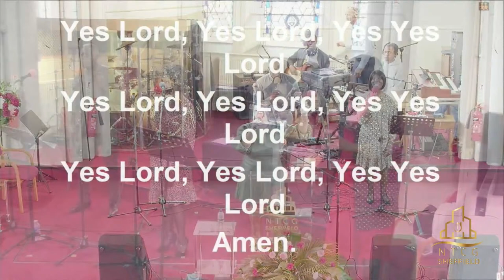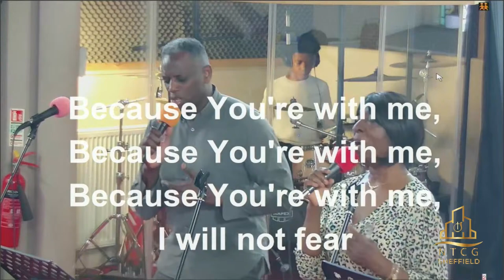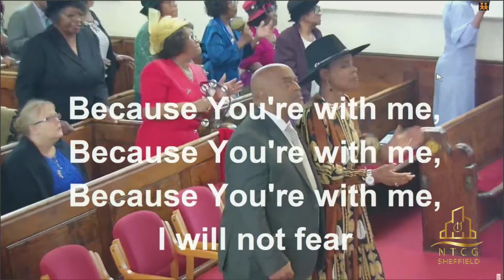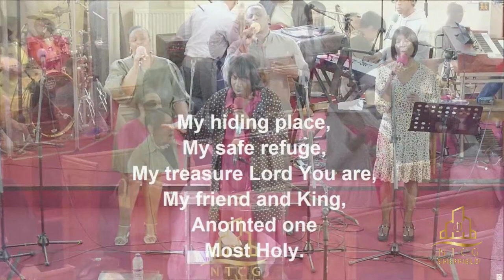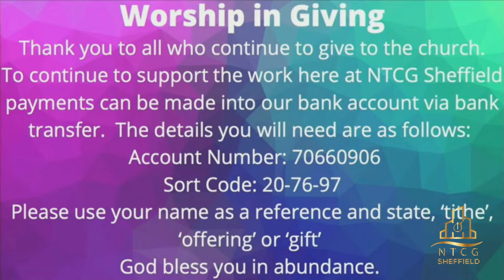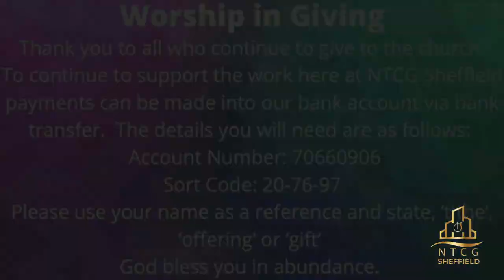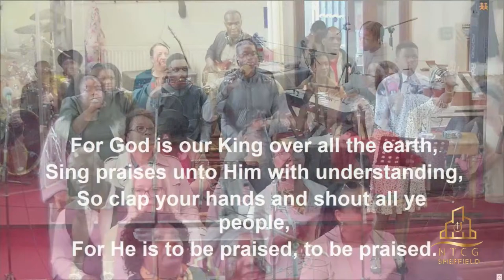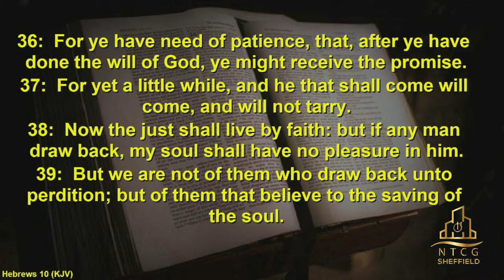NTCG Sheffield Sunday Worship Service, 14th April 2024